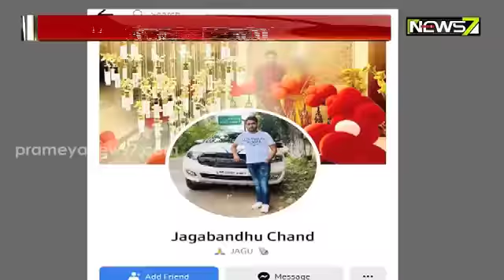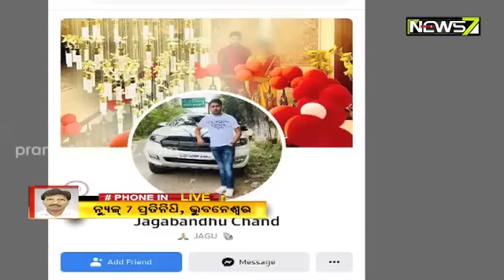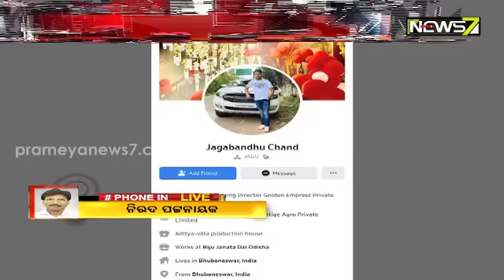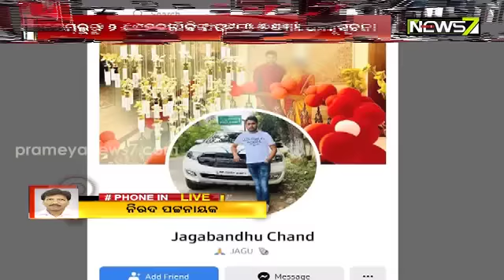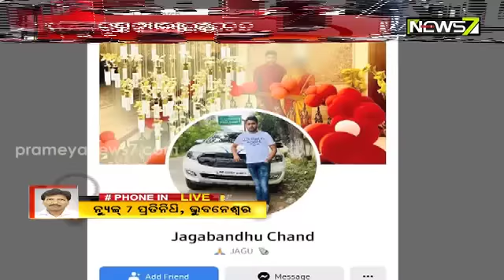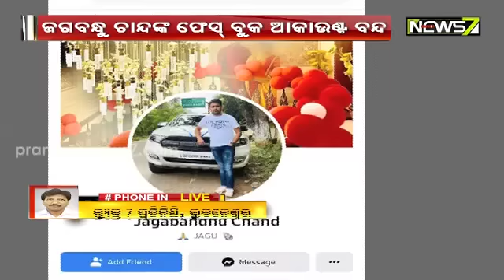ଇ-ମେଲରୁ ୨୦ ଦେହଜୀବୀଙ୍କ ଫଟୋ ଓ ତଥ୍ୟ ମିଳିଥିବା ସୂଚନା, ଖୋଲୁଛି ଗୁମର; ପୋଲିସ୍ ଜାଲରେ ଅର୍ଚ୍ଚନା ନାଗ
ଇ-ମେଲରୁ ୨୦ ଦେହଜୀବୀଙ୍କ ଫଟୋ ଓ ତଥ୍ୟ ମିଳିଥିବା ସୂଚନା, ଖୋଲୁଛି ଗୁମର; ପୋଲିସ୍ ଜାଲରେ ଅର୍ଚ୍ଚନା ନାଗ । ଏବେ କେଉଁଠି ଜଗବନ୍ଧୁ ଚାନ୍ଦ?